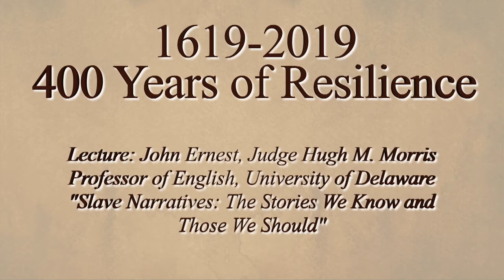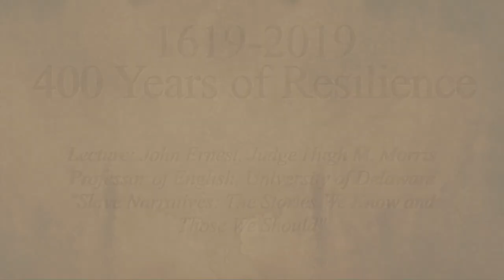1619 - 2019: 400 YEARS OF RESILIENCE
Lecture: John Ernest, Judge Hugh M. Morris Professor of English, University of Delaware  “Slave Narratives: The Stories We Know and Those We Should”